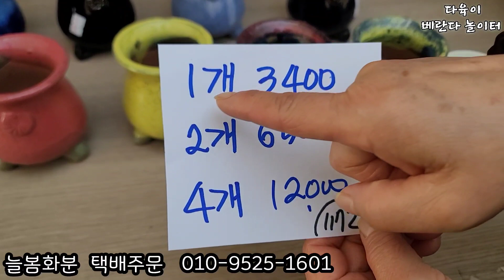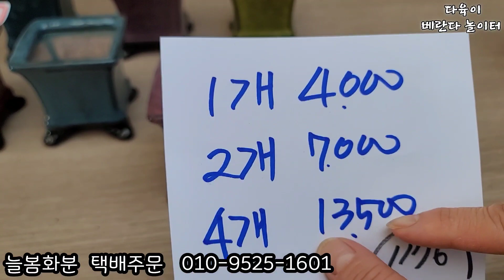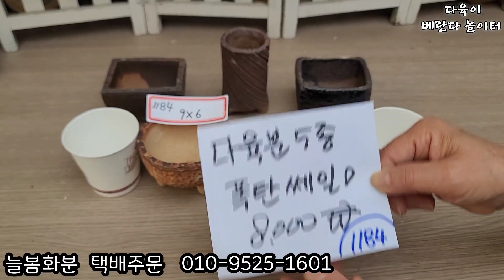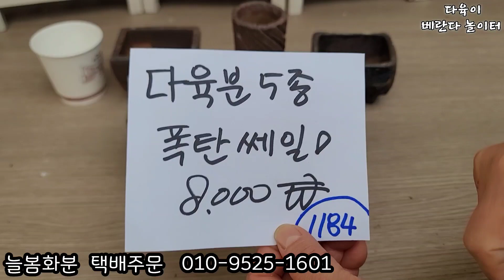다육이화분 폭탄세일 할인 좋은가격 콩분 플분 롱분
다육경 다육이화분 다육이분갈이 필요한 분갈이흙 핀셋 마사 다육이영양제